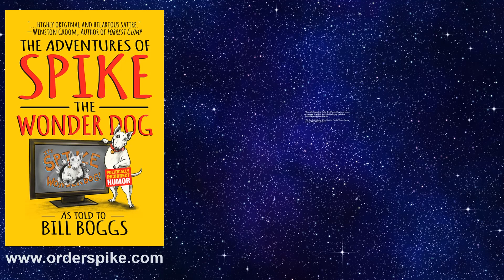"FETICIDE": THE ABORTION DEBATE (1980)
Bill moderates a controversial “face off” (1980) between reproductive rights pioneer Bill Baird versus Olivia Gans of the Aborted Women's Outreach Project. Sparks fly!